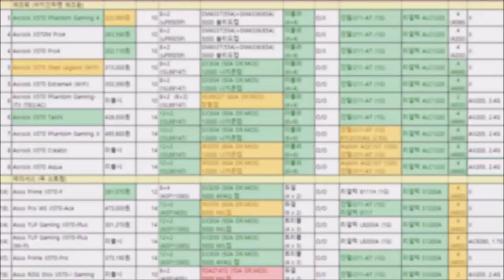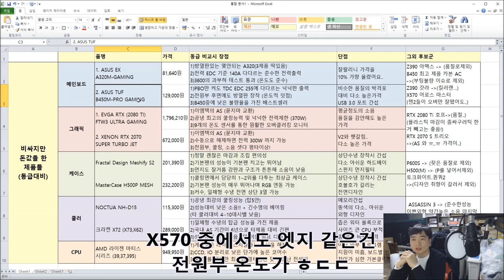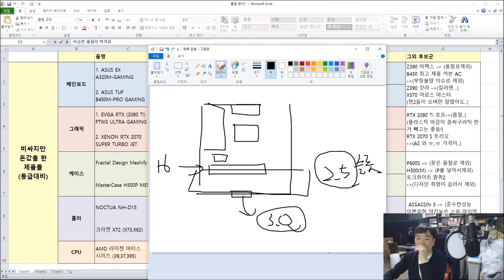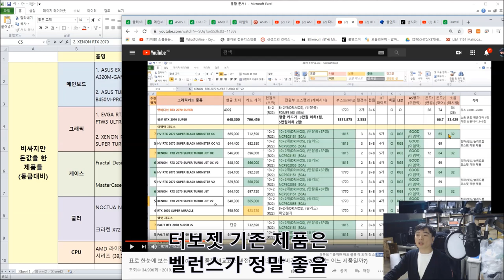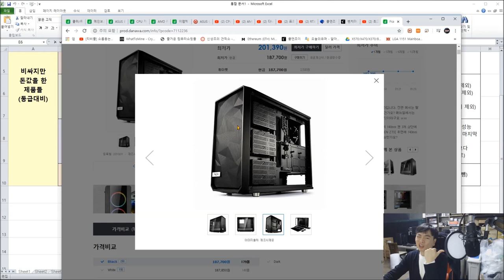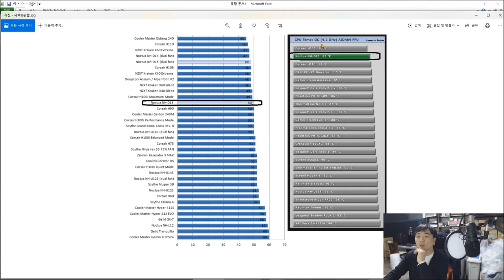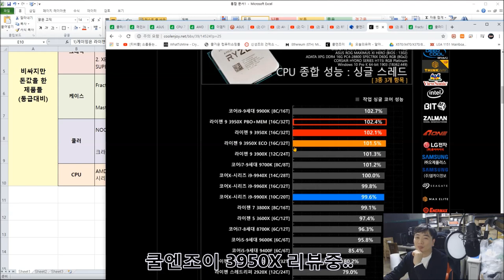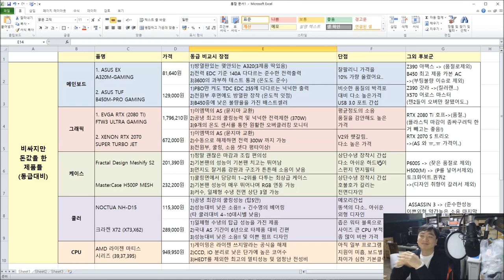비싸지만 돈값하는 추천 제품들 (재미삼아 보세요 극히 주관적!!) -신성조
오늘 추천 제품들은

누구는 공감하고 누구는 비공감할수도 있는 그런 제품들입니다

하지만 -ㅅ-.. 주력으로 팔고 있던 제품들로

최소한 사용하시고 저를 욕하지는 않으실 제품으로 모아봤습니다

근데 좀 비싸요 아주 비싸요 또 없어서 아쉬운 제품도

제법 있을거라 그외 후보군 제품들도 기입해놨어요

출근길 즐감하세요!!